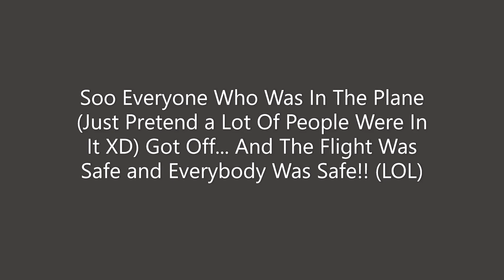Roblox PTFS - GR To Perth In a Delta A330!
Today's Video: Roblox PTFS - GR To Perth In a Delta A330!
I am very sorry I did not upload in a long time... I recorded this sometime back but was just to lazy to edit it LOL... Anyways - Sub To The Channel?